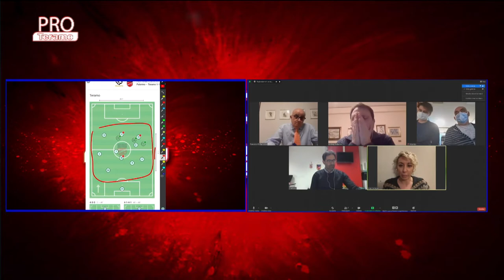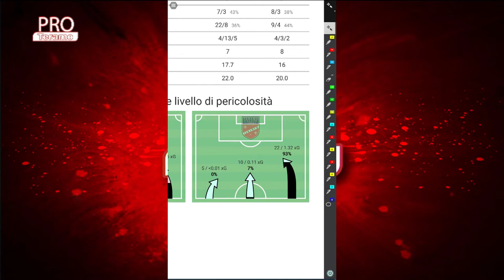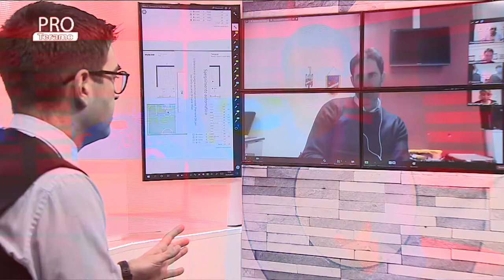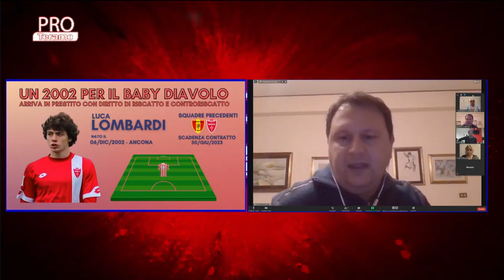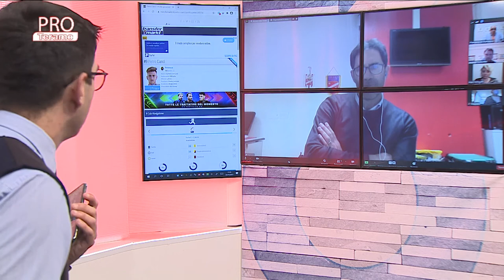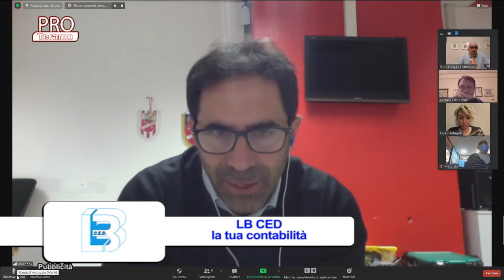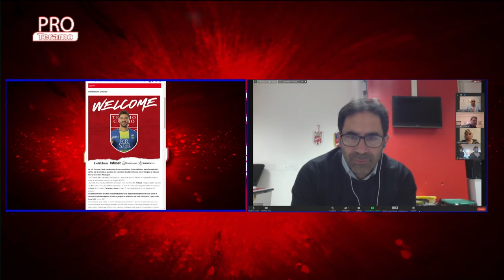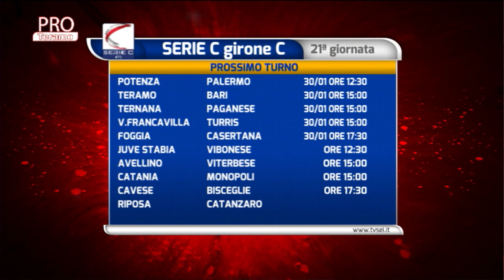Pro Teramo 16^ puntata del 26 gennaio 2021